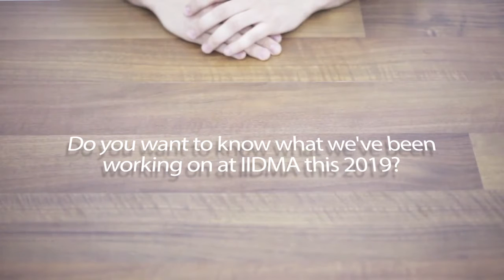Do you want to know what IIDMA has done this 2019?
Here you have a summary of the highlights of our 2019: Santander, Enel or Endesa´s AGMs, Madrid Central, Reports...